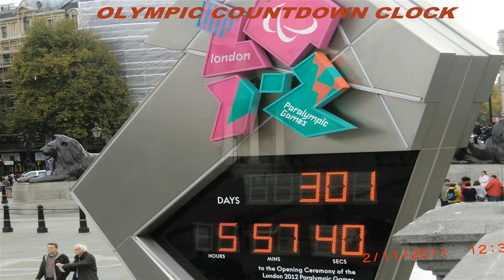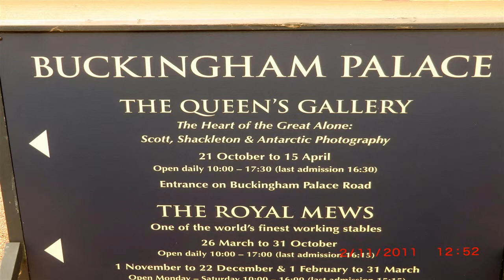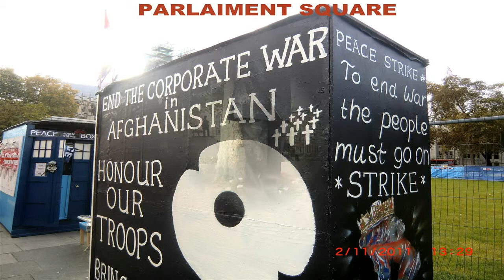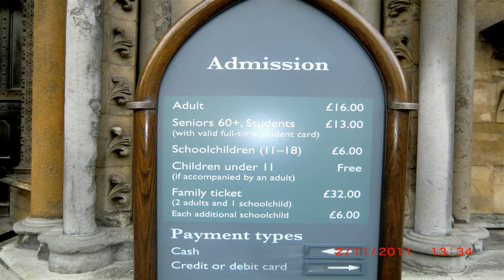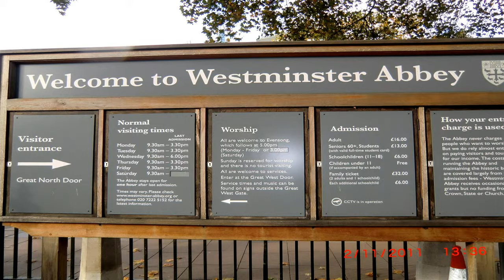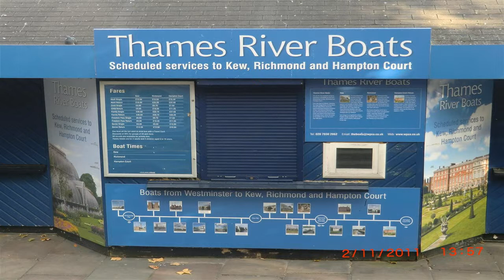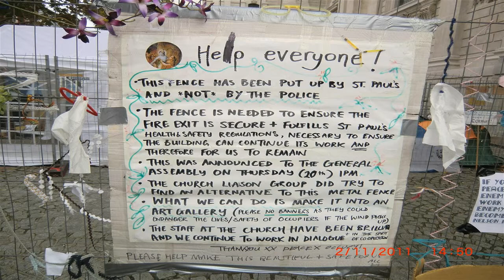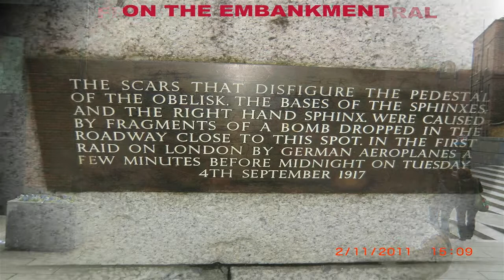PHOTOS OF LONDON 02/11/11